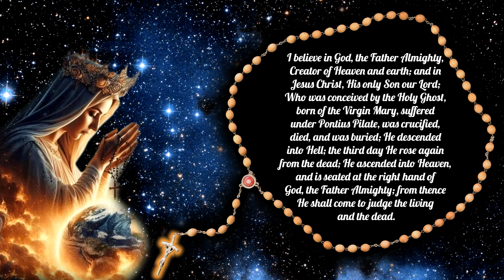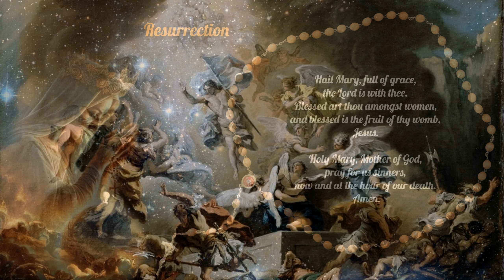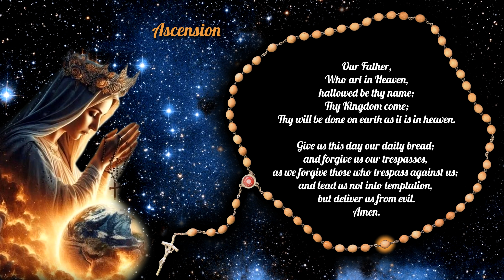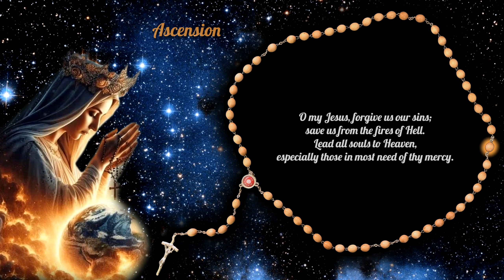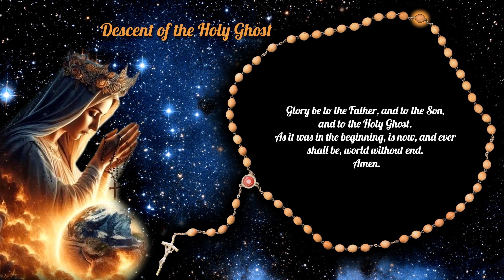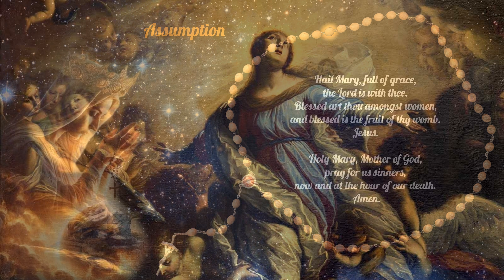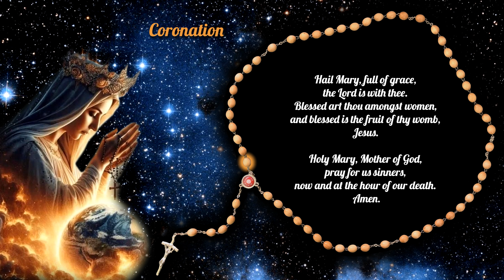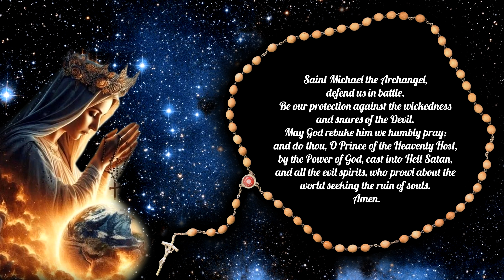Wednesday Rosary | Glorious Mysteries | May 8, 2024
The Holy Rosary Schedule:

Joyful Mysteries | Mondays, Thursdays and Sundays from Advent until the start of Lent.
Sorrowful Mysteries | Tuesdays, Fridays and Sundays during Lent.
Glorious Mysteries | Wednesdays, Saturdays and Sundays from Easter to Advent.

Thank you for visiting! God bless!